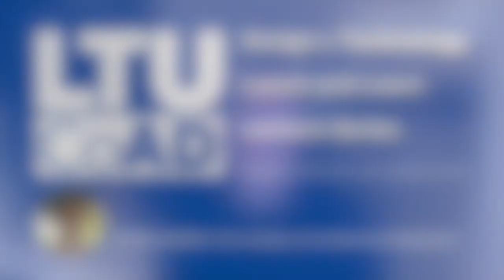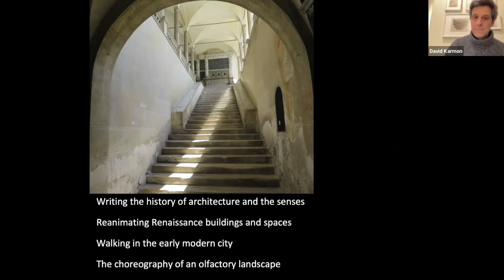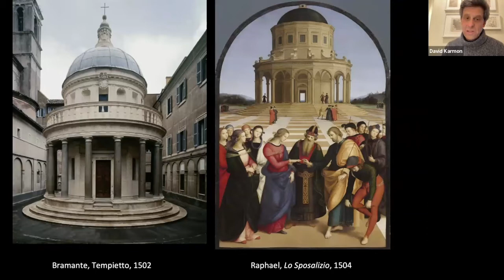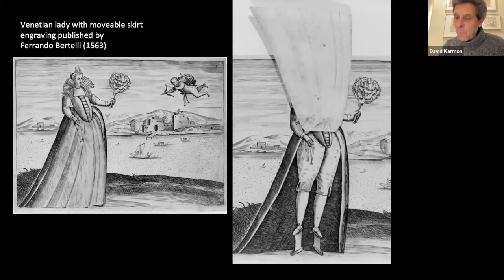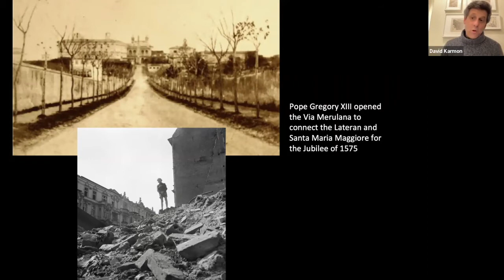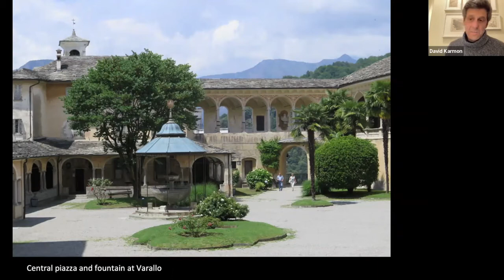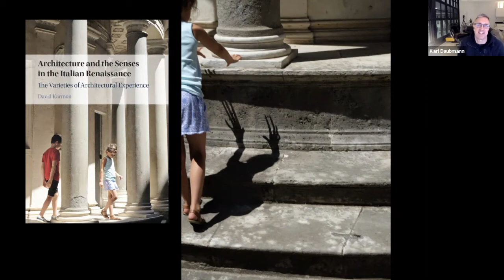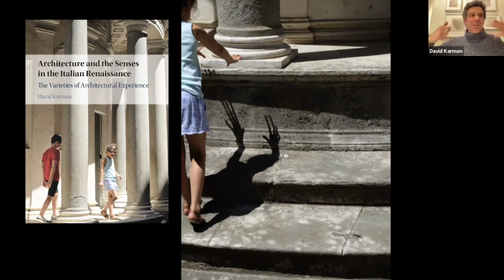Design x Technology Lecture - David Karmon: The Varieties of Architectural Experience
How do we perceive buildings through our senses, and how do sensory hierarchies shape our interpretations? How did people living at other times interpret their sensory experience of architecture and urban settings in different ways? David's new book, Architecture and the Senses in the Italian Renaissance: The Varieties of Architectural Experience (Cambridge University Press, 2021), explores early modern evidence in the effort to answer some of these questions.

By exploring the complex, multisensory stimuli produced by these buildings and spaces—including not just sight and sound but other kinds of experiences, including touch, movement, and smell—we can begin to rethink our approach to the history of architecture and the built environment.

About: David Karmon is professor and head of the Architectural Studies program at Holy Cross, and the chief editor of the Journal of the Society of Architectural Historians. His writings include Architecture and the Senses in the Italian Renaissance (Cambridge University Press, 2021) and The Ruin of the Eternal City (Oxford University Press, 2011), as well as numerous articles and essays in journals, anthologies, and exhibition catalogues.

The College of Architecture and Design at Lawrence Technological University, LTU_CoAD, offers degrees in architecture, interior design, graphic design, game design, transportation design, and industrial design.   It is is dedicated to a pedagogy of “theory and practice”, the original motto of Lawrence Technological University, advocating not one or the other, but both, integrated and coherent.